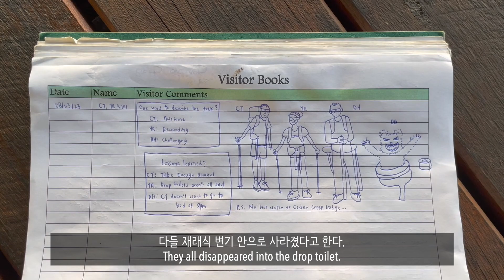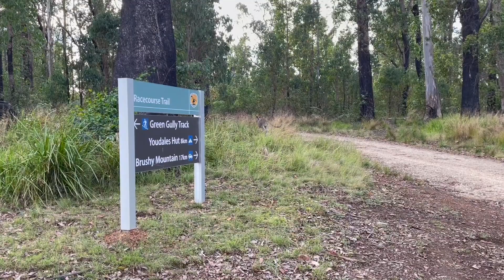🇦🇺Green Gully Track day 4 • 65km done🎉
CAMERA

• iPhone 12

MUSIC

• Egg Rollz by baegel
• Tell Me Should Ive Known (Instrumental version) by Victor Lundberg